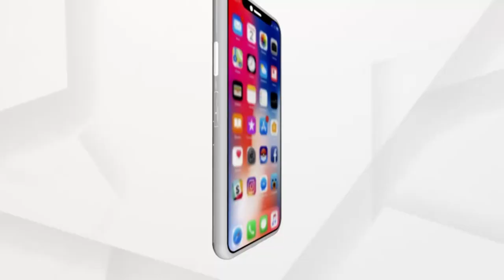ମାଲକାନଗିରିରେ ମାଓବାଦୀଙ୍କ ଟିଫିନ ବୋମା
ମାଲକାନଗିରିରେ ମାଓବାଦୀଙ୍କ ଟିଫିନ ବୋମା । 3 ଟିଫିନ ବୋମାକୁ ଉଦ୍ଧାର କରି ଅକାମୀ କଲେ ଯବାନ । ଶନିବାର ନକ୍ସଲଙ୍କ ଏହି ପ୍ରୟାସ ଅସଫଳ ହୋଇଛି ।